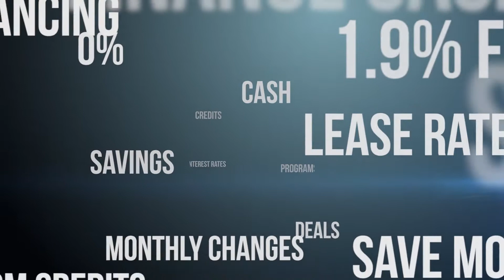Cadillac Programs for August 2019 - John Bear Monthly Update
Here are the Cadillac discounts and programs for August 2019!
Welcome to John Bear, Southwestern Ontario's largest General Motors auto group. Originating in Hamilton in 1979 we now also sell and service new and used vehicles in St Catharines and New Hamburg as well as the surrounding Niagara and Kitchener-Waterloo regions.